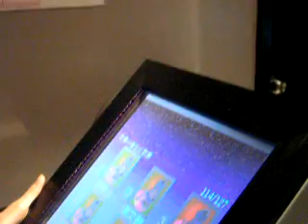singing in K box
a bunch of silly choir ppl. Seniors and juniors together..
having fun late at night
@ kajang K BOX...